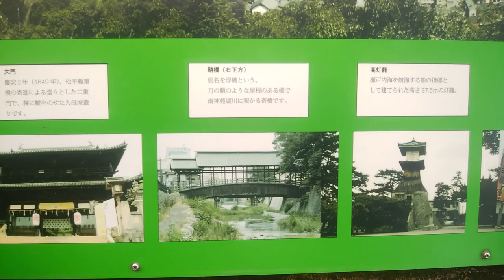金比羅山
こんぴらさん